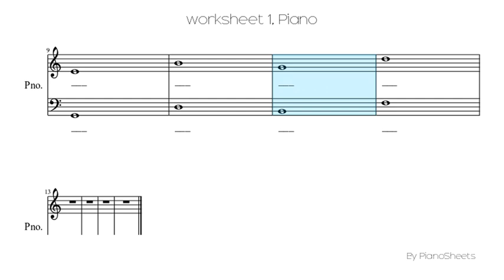worksheet 1 [Piano Solo]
Piano Solo Sheet: worksheet 1